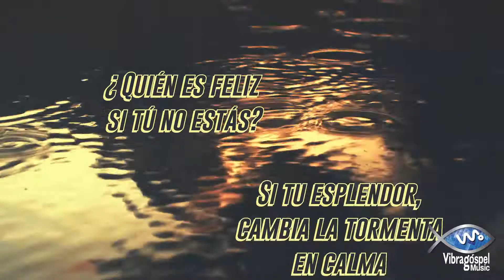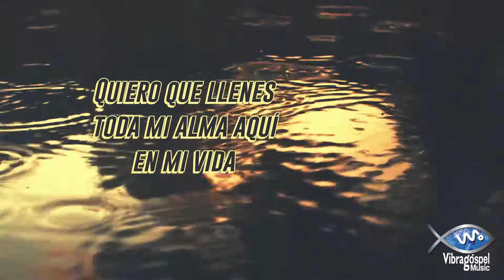Oro De Ofir - Manda La Lluvia (VideoLyric Oficial)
La agrupación ORO DE OFIR, es una de las propuestas de vallenato referentes en el folclore colombiano.
Su producción discográfica titulada "TE SEGUIRÉ", hace parte del portafolio musical Vibra Góspel Music.
Vibra Music Entertainment S.A.S.
Vibra Góspel Music.
Carrera 86A # 23 - 38.